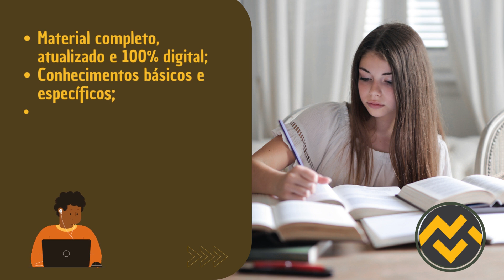Apostila PREFEITURA DE OSASCO SP 2023 Enfermeiro Sanitarista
➔ Cadastre-se para receber atualizações de todos os concursos 2023. Concurso PREFEITURA DE OSASCO SP 2023👇